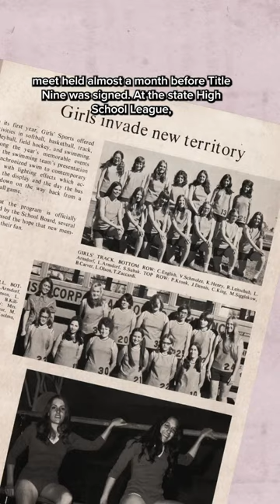The Matriarch of Girl’s Sports in Minnesota